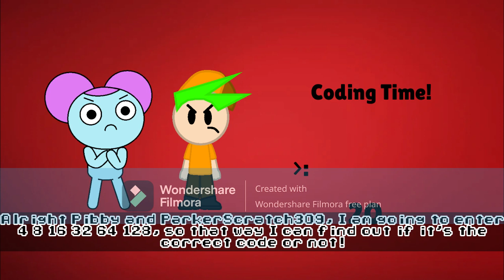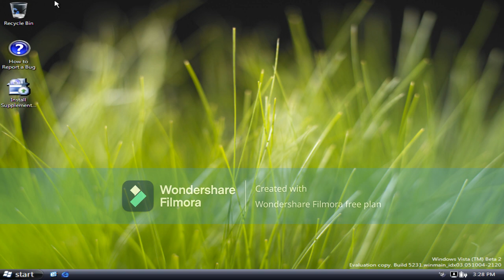Pibby and ParkerScratch309 Error (TSELPAPS309E) [2nd Good Ending]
2nd Good Ending is here. 3rd Good Ending coming soon...